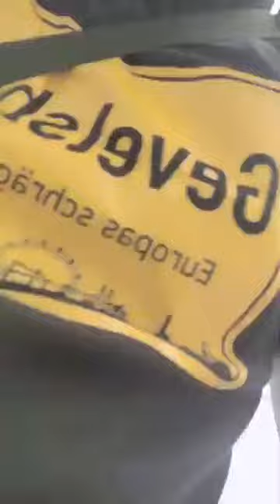Enogie Priceless cu*t off his marriage with his wife mama Nora